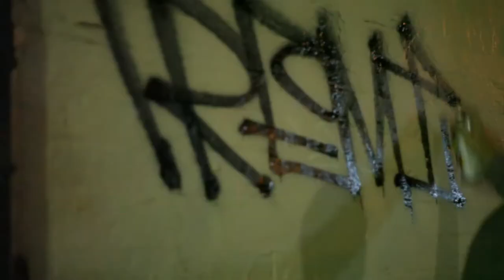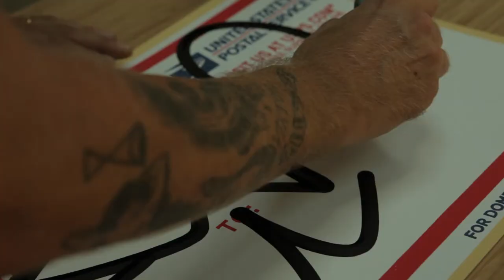REMIO | Australia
RVCA Special Edition Artist REMIO keeping busy in Australia for his "Subconscious Rumours" show at RVCA Corner Gallery. Song: Canned Meat by Sandy Pussy courtesy of Burger Records.